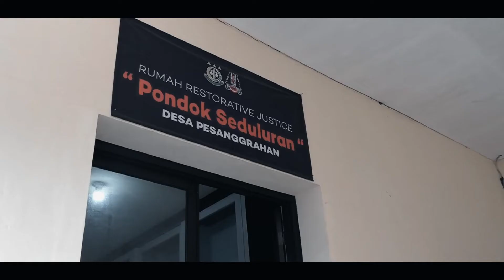Penjajakan kerjasama Lab Prodi Ilmu Pemerintahan UMM dengan Pemerintah Desa Pesanggarahan, Kota Batu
Kegiataan yang berlangsung di Pondok Seduluran Desa Pasenggrahan dalam penjajakan kerjasama antara Laboratorium Program Studi Ilmu Pemerintahan UMM dengan Pemerintah Desa Pesanggarahan, Kota Batu.

dalam tersebut juga dilakukan pemaparan terkait Aplikasi Sinterdes dan tanya jawab untuk pengembangan kedepannya.